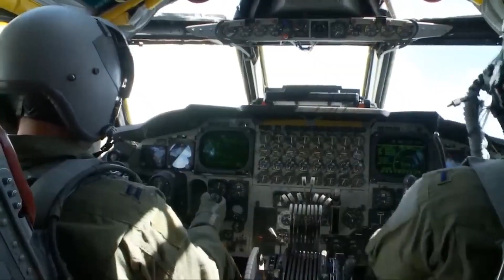Why Explosives are used to Jump start the Engines of the B-52 bomber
Even Today, the B-52H bomber is still in use and requires about an hour of preparation, including safety checks, before it can take to the skies. However, the Air Force also devised the Cart Start method as a contingency plan to accelerate the process. This technique involves ground crews inserting small explosive charges into two of the eight engines, which initiates the engine's movement. By utilizing Cart Start, a B-52 can be ready for takeoff in less than ten minutes, providing crucial time to avoid potential destruction on the ground.